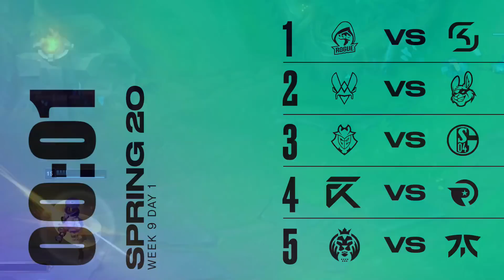LEC - Week 9 Day 1 - RGE vs SK